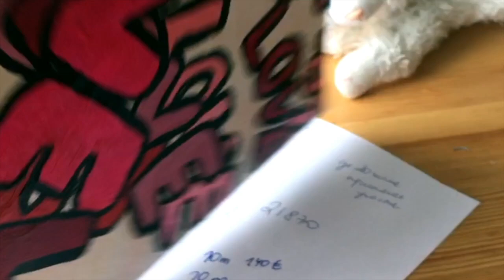lovelovelove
Введите тут описание своего видео lovelovelove